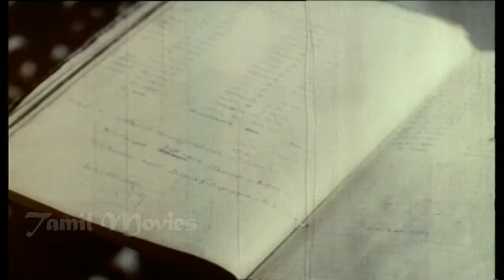Karaiyellam Shenbagapoo Full Movie Part 2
Karaiyellam Shenbagapoo(English:Shore full of Shenbaga flower Or Shore full of Champak flower) is a 1981 Tamil-language Indian thriller film directed by G.N.Rangarajan, starring Prathap Pothan and Sripriya in lead roles.The film, had musical score by Ilaiyaraaja and was released on 14 August 1981.[2] The movie is based on Sujatha's novel Karaiyellam Shenbaga Poo

Produced by C. Shanmuga Sundaram for Sundari Art Creations
Written by Sujatha
Starring Prathap Pothan,Sripriya,Sumalatha,Manorama
Production
company         Sundari Art Creations
Distributed by Sundari Art Creations
Release date    14 August 1981
Country  India
Language Tamil